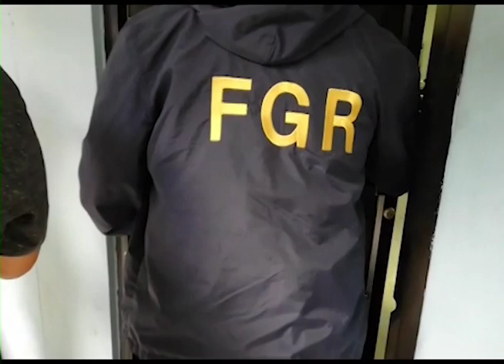En pocas palabras